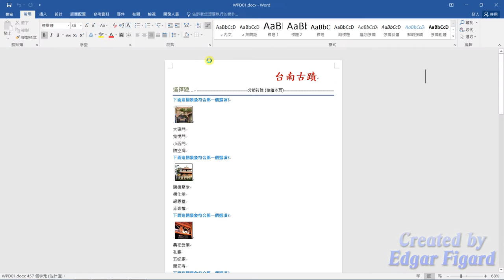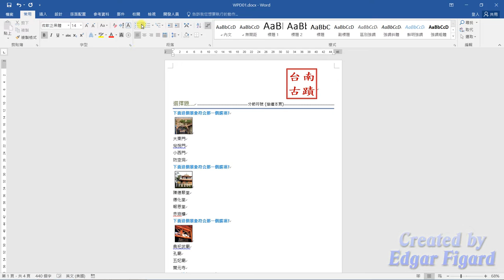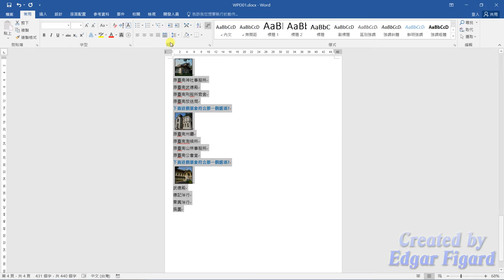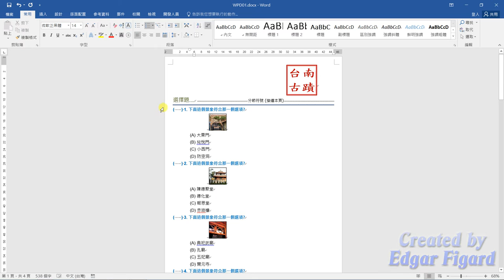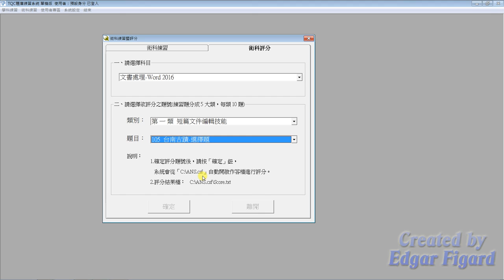TQC Word 2016動態解題示範 - 105 台南古蹟 選擇題